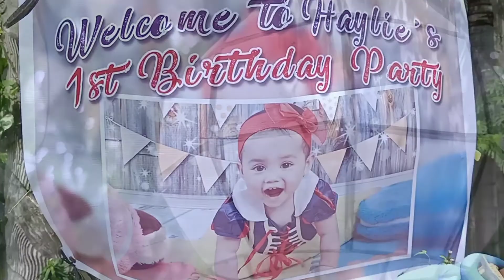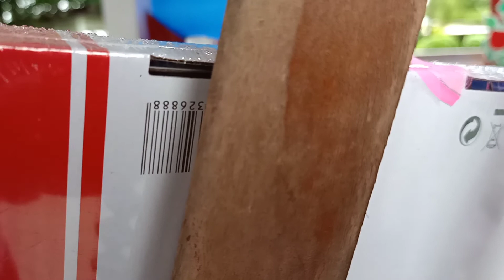Happy 1st Birthday Haylie😊